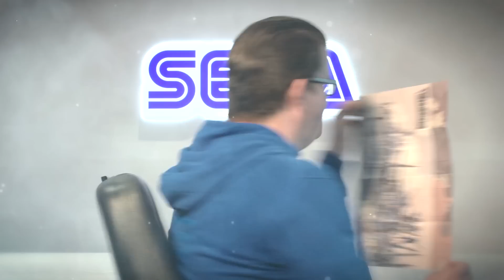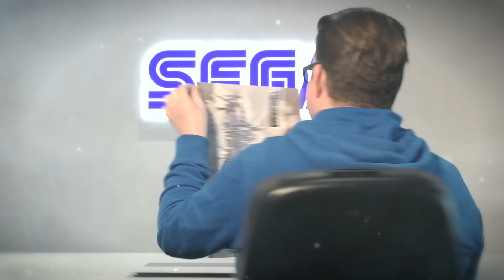SEGA Central | Valkyria Chronicles Remastered Unboxing 'Spin' Edition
After watching the FULL HOUR of the Squad 7 Armored Case unboxing it's inspired us to do a Europa Edition!

For a limited time only you can also purchase the Digital Deluxe Edition from PSN. The Digital Deluxe Edition will be available on the store for two weeks from launch and in addition to all previously released DLC the game will come with 12 avatars & 4 static themes.